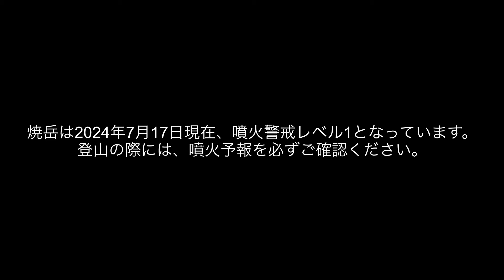【焼岳】日帰りで登れる北アルプスの活火山を登山女子2人で登ってきた | July 21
山歩きJP / yuu - 👯‍♀️ - jun 女子2人で週末の登山を楽しんでいます。

⛑️2024年7月17日、焼岳は噴火警戒レベル1でした。
登山の際には、噴火予報をご確認ください。
動画内ではヘルメットを携行していません。
今後は安全を第一に考え、ヘルメットを持っていくようにいたします。

📍自己紹介
・ユウとジュン…高校のバレー部の同級生で親友同士。今でも仲良し。
・ユウ…動画編集とサムネデザイン担当。山好き両親に育てられ0歳で山デビューしてるが、詳しくないので初心者ぶっている。
・ジュン…旅プラン立案と行程イラスト担当。大学で野外教育学を学んでから、山にぞっこん。体力おばけ。

📍グッズ出しました！
※今回のグッズ販売は、オリジナルグッズ作成のサービス「スズリ」を使用しています。商品に関する詳細は、サイトをご確認ください！